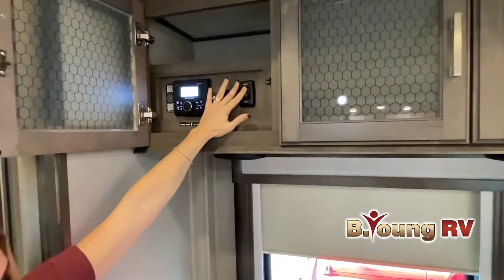Grand Design-Solitude 5th-310GK - by B Young RV of Portland, OR and Woodland, WA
Grand Design Solitude fifth wheel 310GK highlights:
Tri-Fold Sofa
Kitchen Island
Four-Door Refrigerator
Oversized Pantry
Flip-Top Dresser
Two TVs

If you are on the search for a livable fifth wheel for those month-long trips, this Solitude might be the one! Just imagine cooking on a professional-grade stainless steel cooktop and inside a built-in oven or convection microwave. The cook can prepare the meals on the kitchen island and store leftovers in the stainless steel 18 cu. ft. four-door refrigerator. When you and your spouse aren't outside, the big screen LED TV in the living area can keep you entertained while staying warm by the fireplace. There is plenty of storage throughout for your shoes, dry goods, linens, and your wardrobe. You might even like to choose a few options such as adding a washer and dryer, a dishwasher, a king-size bed, or even a pull-out kitchen outside. Come see how this Solitude will make life comfortable for years to come!

With each Solitude fifth wheel by Grand Design, you will receive refined residential finishes and affordable luxury for your extended stays or weekend getaways. From the solid foundation that rests upon an exclusive superchassis and the maximum insulation to the taller ceilings, taller and deeper cabinets, and the power reclining theatre seating with removable swivel tables and heat and massage, you will be impressed! The pet dish drawer, the Stealth AC system, and the Weather-Tek package that allows you to travel during any season will also give you many more reasons to love everything about your Solitude. It's time to redefine luxury living wherever you decide to land.

At either of our Portland-area RV Dealerships, you'll find the best built, top-selling RVs in the industry. We will be able to help find the right RV for you! We are proud to offer Tiffin Motor Homes, Thor Motor Coach, Coachmen Class C motor homes, Grand Design, Dutchmen, Dynamax, Keystone and so much more.. If you are looking for a Used RV, we have a large selection of used inventory.  Whatever your RV needs are we have them covered. All in 2 convenient locations.

Portland, Oregon
16803 SE McLoughlin
Portland, OR 97267

Woodland, Washington
1986 Atlantic Ave
Woodland, WA 98674

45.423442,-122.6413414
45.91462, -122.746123